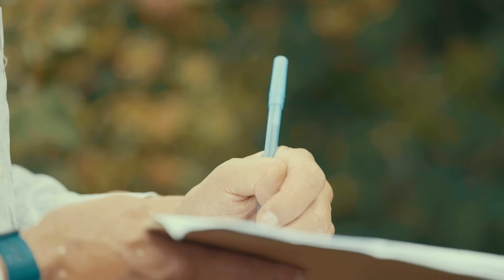Honeybees vs Native Bees: The Battle for Our Flowers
Are honeybees out-competing native bee species? At Boston’s Arnold Arboretum, BU student researchers have found that bumblebee diversity has plummeted from 13 species in the 1920s to just 4 today—one of which is extremely rare. This dramatic drop in native bee populations reflects a larger global concern about insect biodiversity loss. Supported by BU’s Undergraduate Research Opportunities Program (UROP), the team is studying this increase in honeybee population and what that means for local ecosystems.